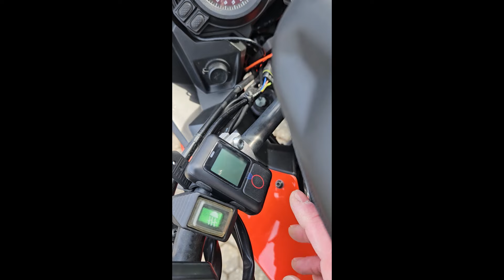Tontest mit Motorrad von Sena 10C evo zur Insta 360 Ace Pro Film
Heute habe ich die erste Ausfahrt mit Motorrad gemacht und dabei die Tonverbindung und Tonqualität vom Sena 10C evo Mikrofon zur Insta 360 Ace Pro im gekoppelten Zustand getestet. Wie die connection von Actioncam und Intercom funktioniert hat? Schaut es euch an. Viel Spass.